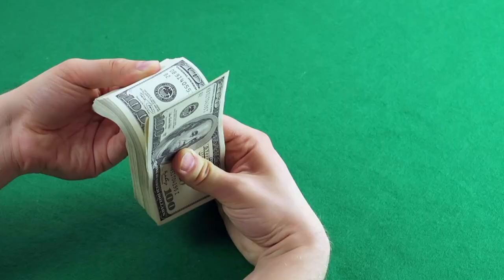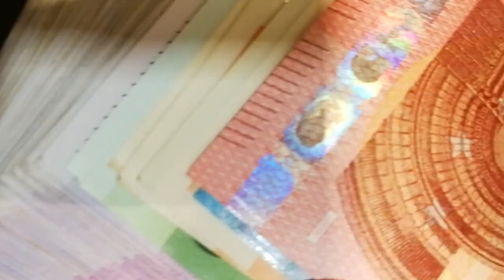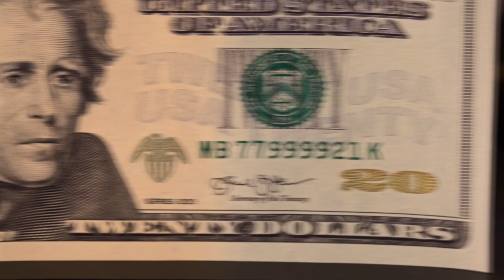SEJA QUEM FOR SATOSHI NAKAMOTO, ELE ESTARIA DECEPCIONADO?